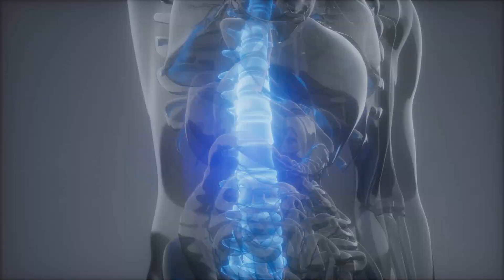BEL FITIĞININ ÇÖZÜMÜ SARIMSAK VE ZEYTİNYAĞI KÜRÜ! (Bel Fıtığı Doğal Bitkisel Tedavisi Nasıldır)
Bel fıtığına iyi gelen doğal ve bitkisel tedavi önerilerinin en başında taşköprü sarımsağı ve zeytinyağı kürü geldiği için bu kürün tarifini vererek sizlere bel fıtığının çaresi hususunda yardımcı olmaya çalıştık.